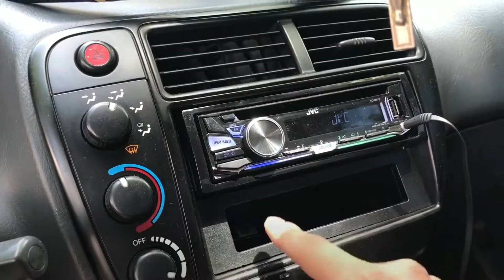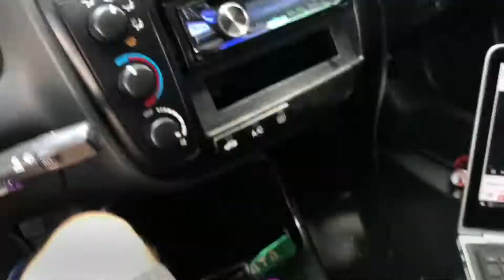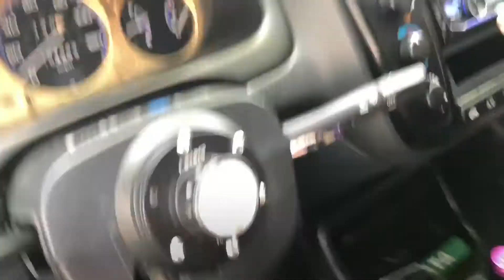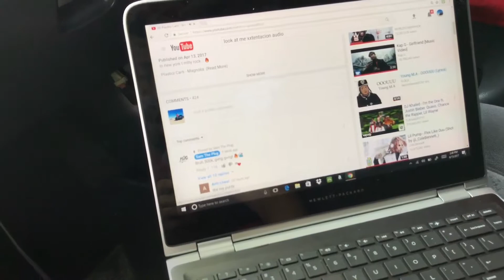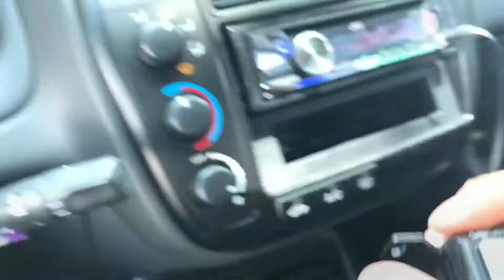Can I Bump with $30 Subs?!?!